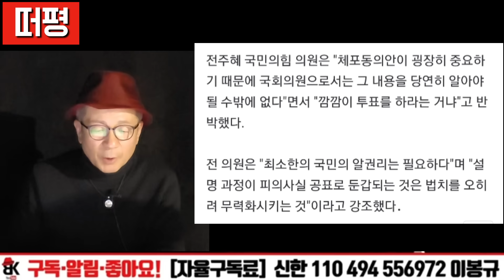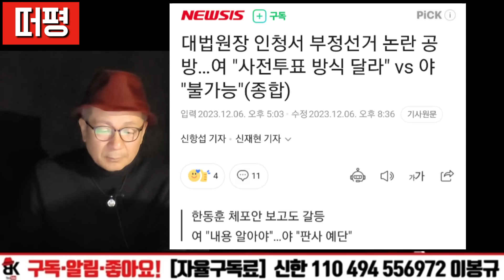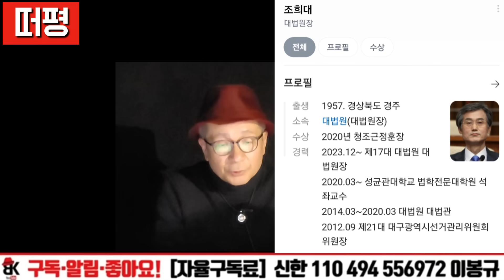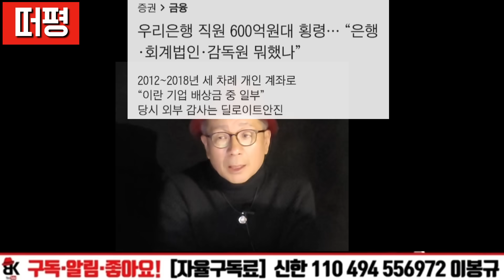조희대 대법원장, 전자개표 시스템 모르나